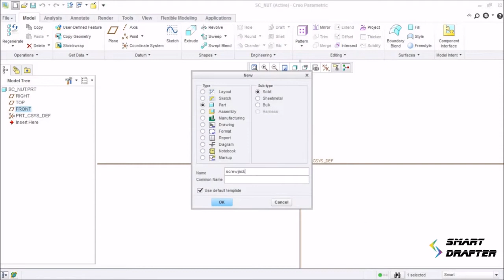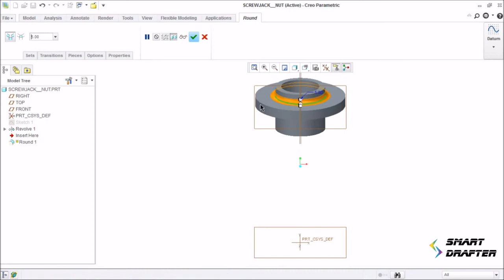Nut of a Screw Jack modelling using Creo/ProE | Smart Drafter